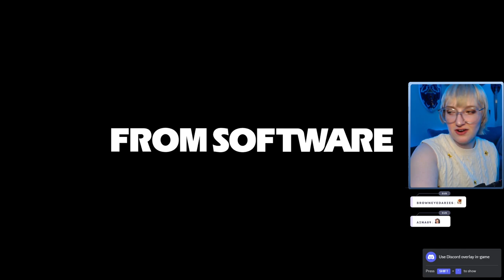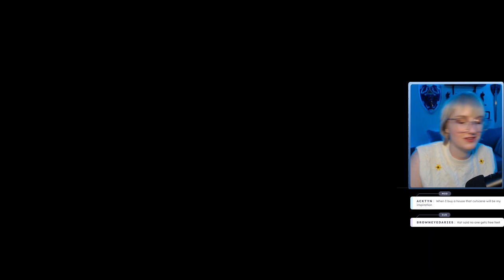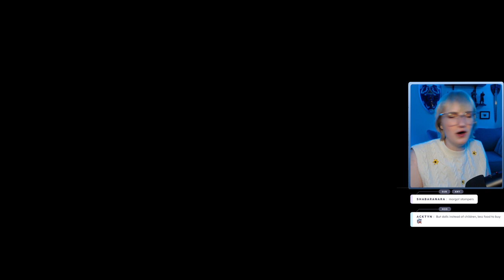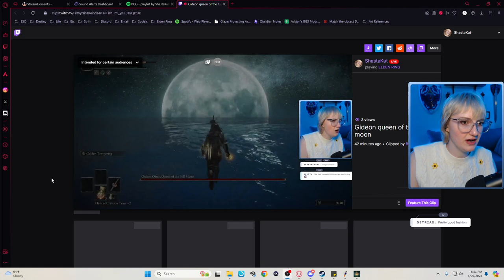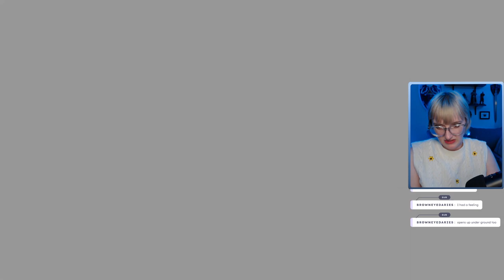Elden Ring First Randomizer | Day 2 | Full VOD | 2024 Apr, 29